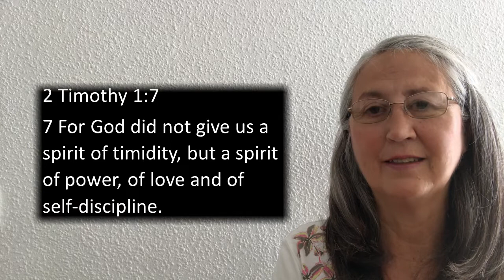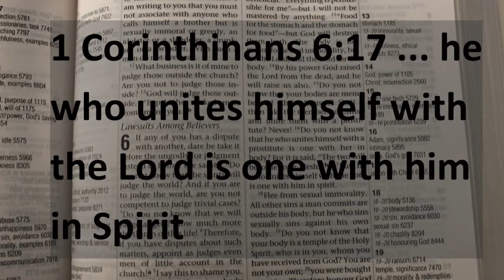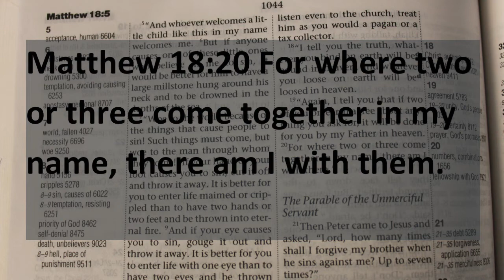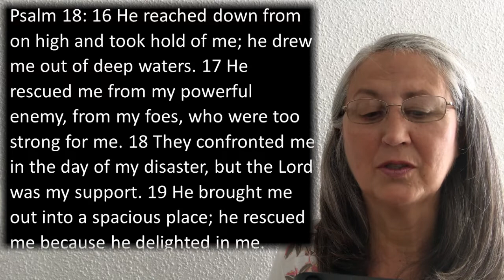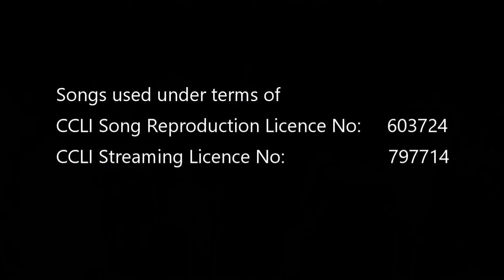Sunday Service; Living Life in Lockdown Part 2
Worship from Helena and the team, Prayers and Chris continues his mini series "Living Life in Lockdown".